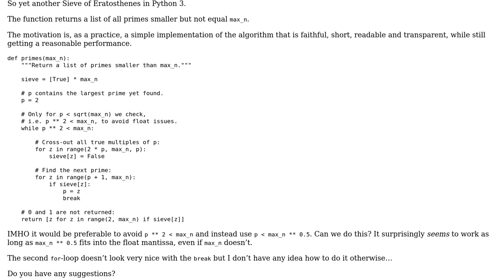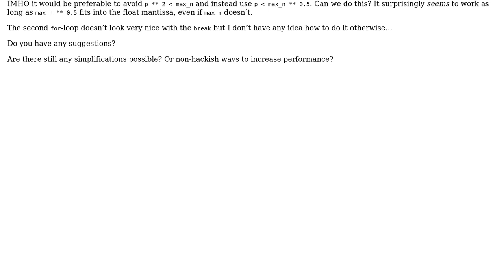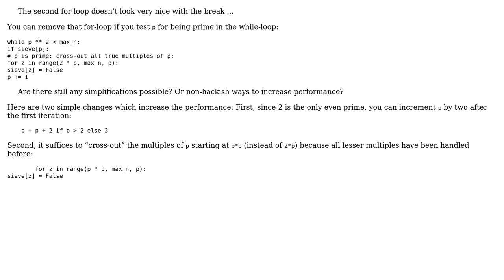Simple Sieve of Eratosthenes in Python 3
With thanks & praise to God, and with thanks to the many people who have made this project possible! | Content (except music & images) licensed under CC BY-SA | Music | Images & others | With thanks to user viuser user Martin R and the Stack Exchange Network Trademarks are property of their respective owners. You are responsible for your own actions.